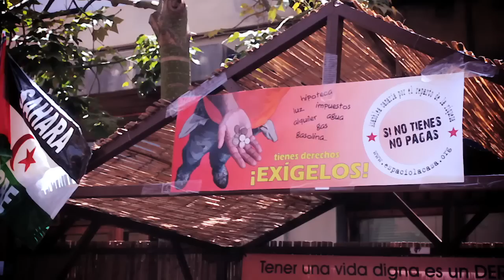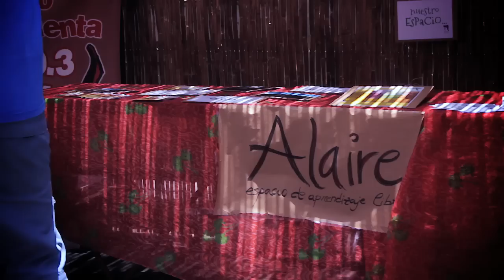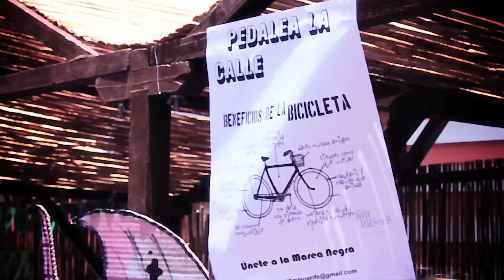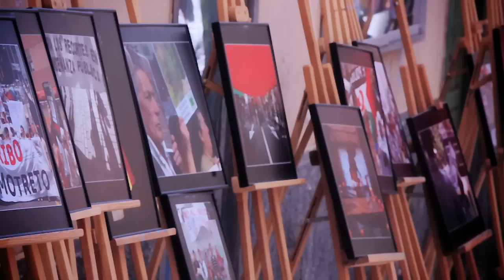Festival 0,00 - Sin Dinero Creando un Mundo Nuevo